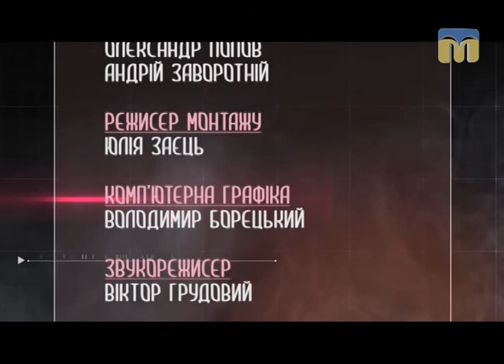ПОХfactum про журналістів і журналістику - 21.08.2017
Про свободу слова і незалежні ЗМІ в демократичному суспільстві, а також про основну функцію журналістики знає все доктор філологічних наук Тетяна Монахова.